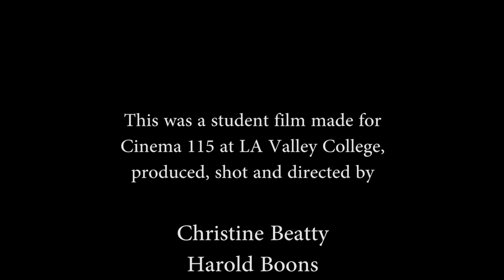Room 115 - Cinematography class project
Three other students and myself shot this on campus on a rainy Saturday in early December. We all shot, lit and directed to some degree. I wrote the shooting script, created the slot list, and did all post production work including the editing and sound design.